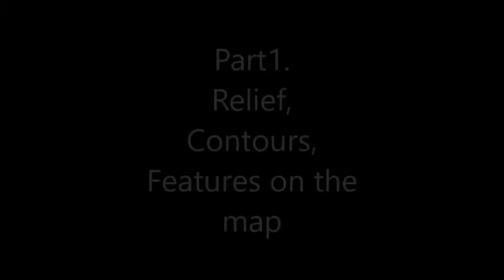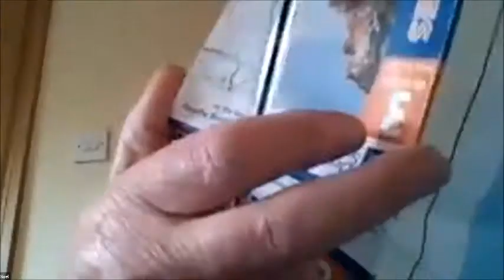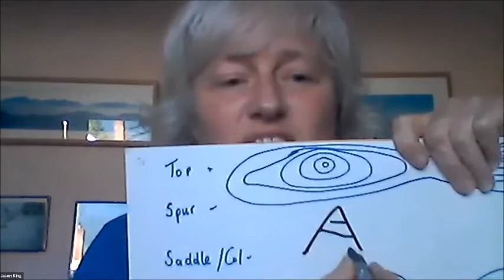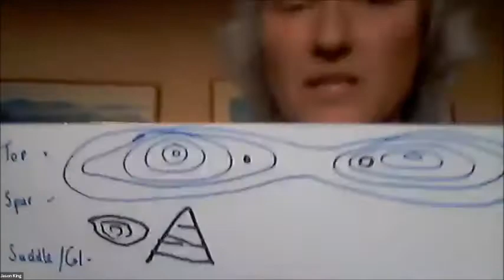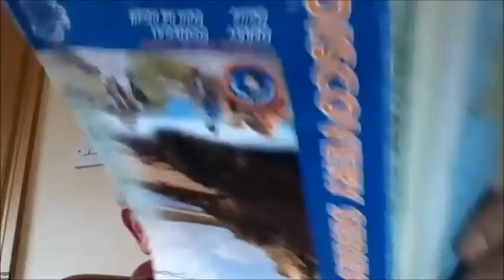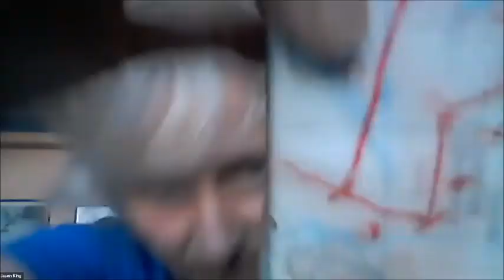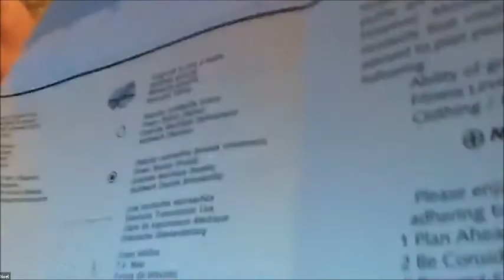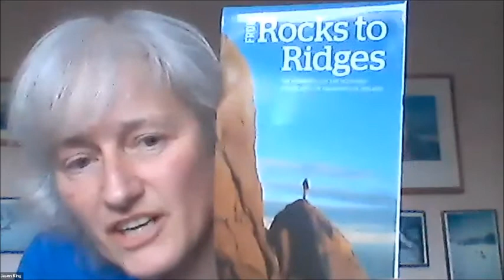Map Skills Part 1